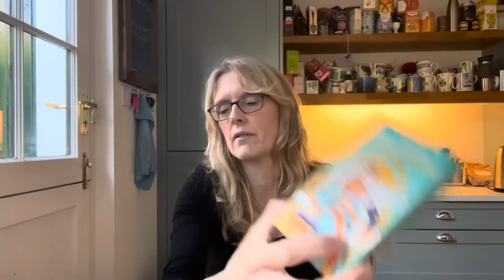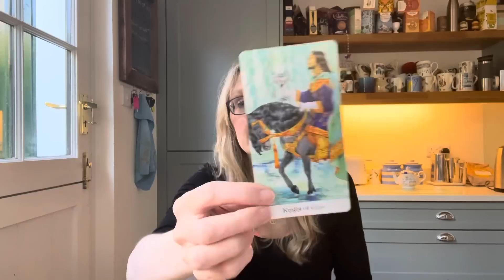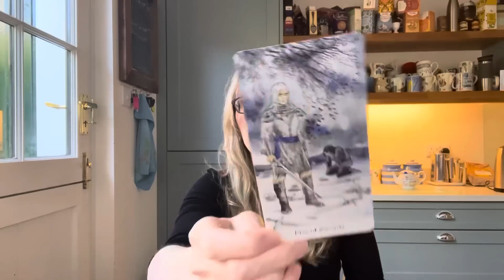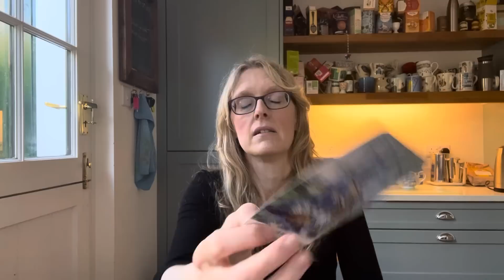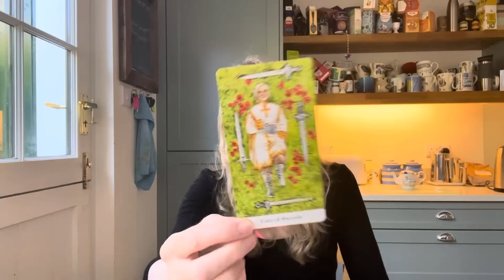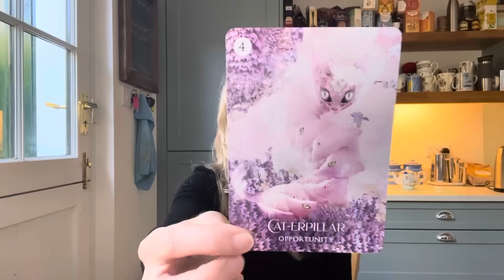Daily Tarot September 7, 2023 “There’s an offer on the table or is it behind the door? Let’s see 👀